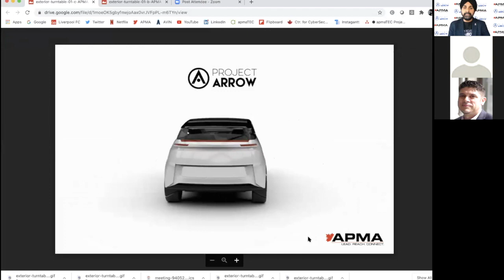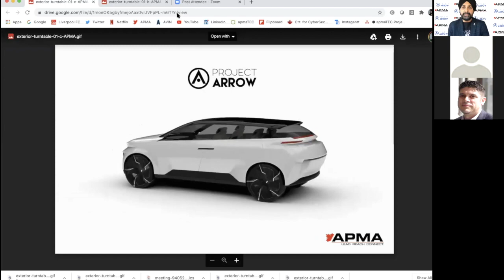Project Arrow 10.13.20 | Project Arrow Design Introduction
Flavio Volpe, President, APMA, Colin Dhillon, CTO, APMA and Warren Ali, Sr. VP of Innovation, APMA introduce the design and partnerships for Canada's first, original, full-build, zero-emission concept vehicle: Project Arrow.